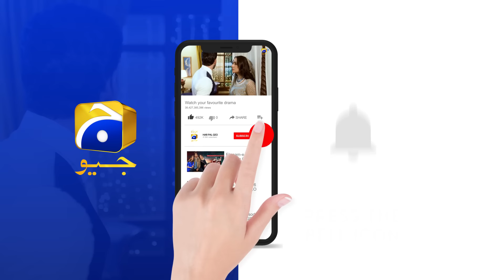Tere Bin Episode 56 || Best Scene 09 || Yumna Zaidi - Wahaj Ali || Geo Entertainment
Writer: Nooran Makhdoom
Director: Siraj ul Haq
Producers: Abdullah Kadwani & Asad Qureshi
Production House: 7th Sky Entertainment

Cast :
Haris Waheed
Agha Mustafa